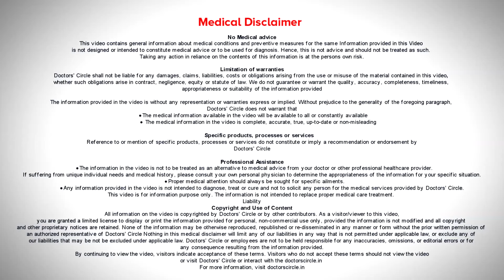Chest pain after vaccination. Is this true? | Myths & Facts-Dr. Durgaprasad Reddy B |Doctors' Circle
Dr. Durgaprasad Reddy B   | Appointment booking number:  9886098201
Consultant Cardiovascular & Thoracic Surgeon | Vydehi Hospital, 82, EPIP Area, Bangalore
Chest pain after covid vaccine, lot of datas  have  come out saying patients  are  having  myocarditis  and pericarditiis  but not adequate data  is given, but  one particular  vaccine has  come out  saying  that myocarditis  and pericarditis  has  come. It can be a coincidence. That is what we feel. Usually taking vaccine supercedes  patients  having  complications  of vaccine.  My  personal suggestion  is that every person should get vaccinated  and  I don’t  think there is any implication between vaccination between  vaccine and any patient having any complication and simultaneously they might have taken  a vaccine.